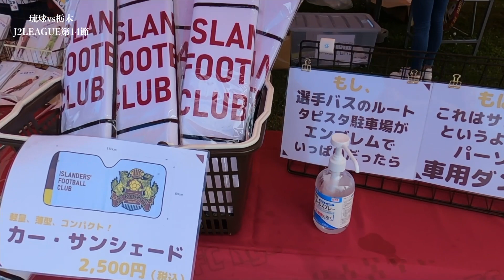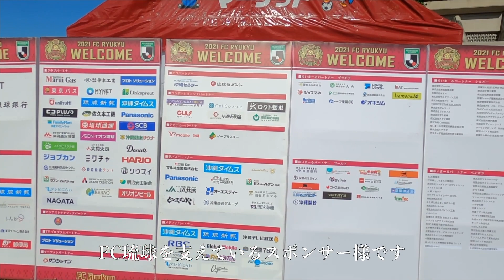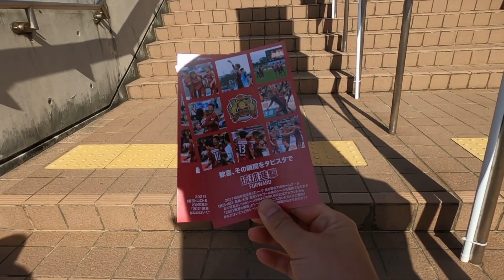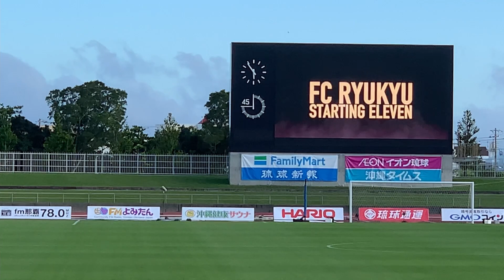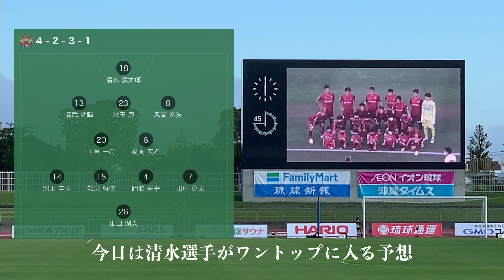【FC琉球】 逆転勝利！4発ゴラッソ！ 5/15 J2リーグ 第14節 vs 栃木SC 会場の様子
2位キープ！
FC琉球、攻撃陣が躍動！
暑さの中行われた一戦。
ホームの琉球が勝利。

立ち上がり先制を許すも序盤で同点、
そして圧巻はキャプテンのFKで逆転に成功！
追いつかれるも後半は終始琉球ペース。
試合の主導権を握り、2点を入れ勝負あり。
交代で入った選手が得点したこともあって
収穫の多い試合でした。

FC琉球vs栃木SC戦
会場の様子

2021シーズンJ2リーグ
第14節
栃木SC
タピック県総ひやごんスタジアム
2021/5/15

▼FC RYUKYU HIGHLIGHTS‹琉球好プレー集›|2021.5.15 vs栃木SC▼

琉球　4-2　栃木
得点者
  3'  乾 大和（栃木）
16’ 清水 慎太郎（琉球）
22’ 上里 一将（琉球）
44’ 西谷 優希（栃木）
73’ 茂木 駿佑（琉球）
90' 李 栄直（琉球）

・GoPro8
・iPhone X

▼BGM▼
FREE BGM
DOVA-SYNDROME